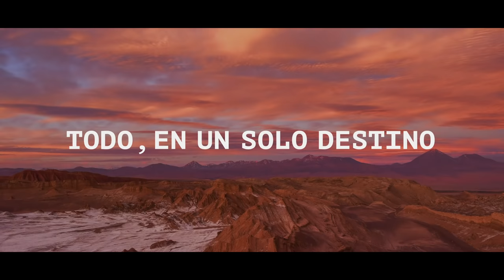LoPrimeroQueHaré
En este tiempo de pausa has soñado y te has inspirado. También has planificado y esperado. Ahora ¿qué es lo primero que quieres hacer?
Vive ese viaje que has soñado meses, experimenta esas sensaciones postergadas y conéctate con la naturaleza.
Haz realidad esa novela con la que imaginaste tu viaje, usa los tips que ese podcast te entregó y esa música que te inspiró, la podrás volver a escuchar en ese momento.

Destinos y experiencias